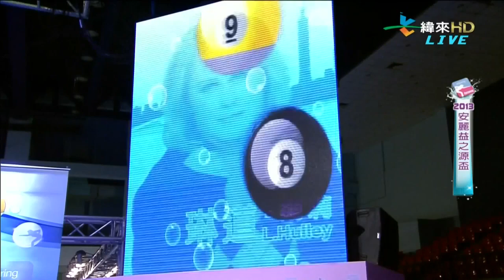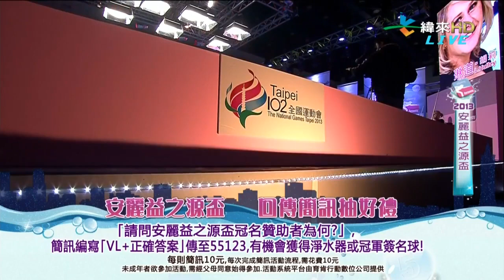Wei Tzu Chien vs Laura Hulley - Women's World 9 Ball Open Amway eSpring 2013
Wei Tzu Chien, Taipei women's professional billiard 9 ball pool player meet Laura Hulley, Austria women's professional billiard 9 ball pool player at Women's World 9 Ball Open Amway eSpring 2013.